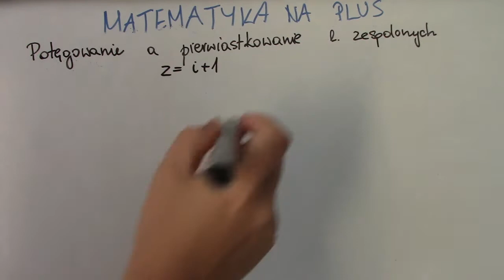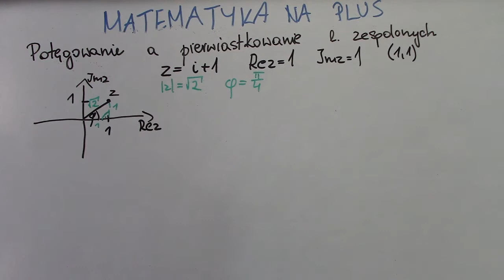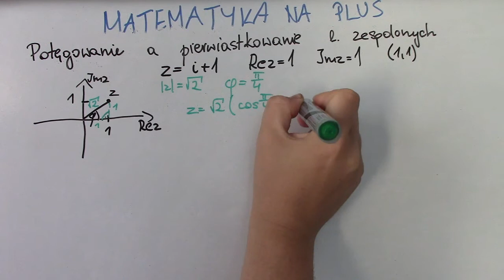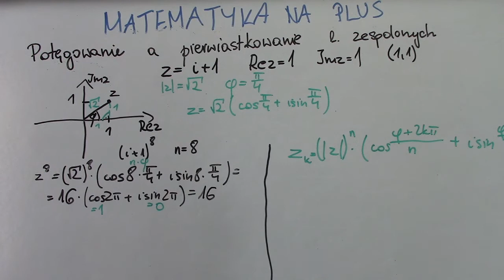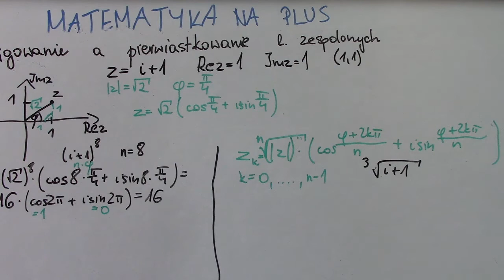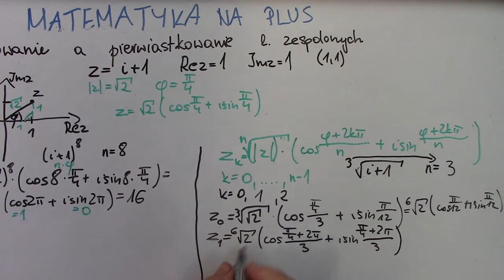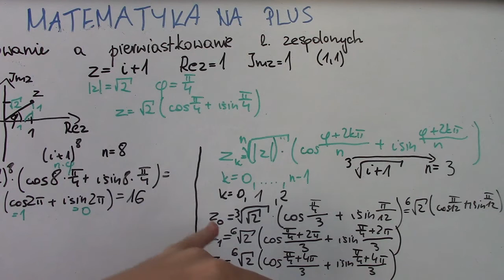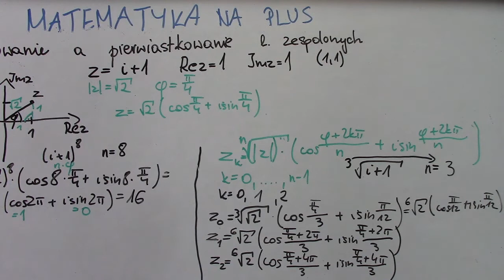Potęgowanie a pierwiastkowanie liczb zespolonych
Dziękujemy!